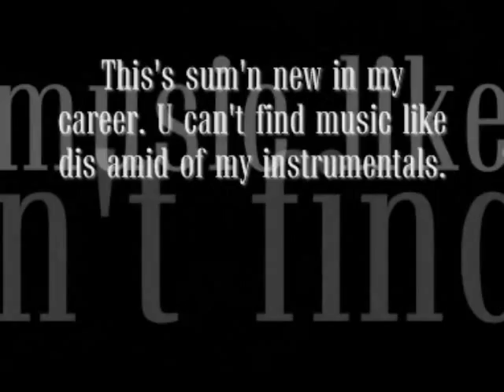KRUMP - music produced by BmBass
Aight fellas, this's krump shit that u neva heard befo. U probably saw this vid, but tha main thang is tha music ova here. No samples, everythang is outta my mind. IF U GOT SUM TIES, U CAN RECOMMEND IT FO SOUNDTRACKS, FO DANCE CREWS N SHIT! JUS DON'T HESITATE TO LEMME KNO SUP. COZ IT'S REAL DAMN THANG THAT DESERVES TO BE HEARD. LET'S ALL TOGETHA SPREAD IT WORLDWIDE!!! HOPE SOON, U CAN HEAR IT WIT DA VERSES!!!